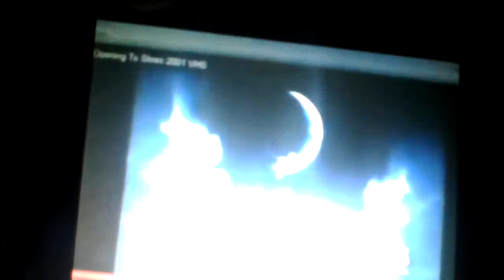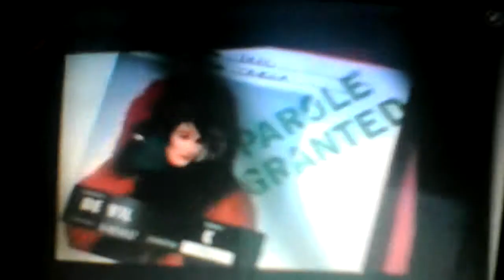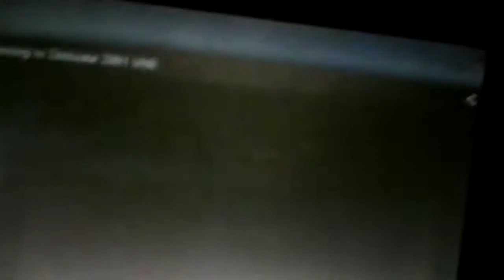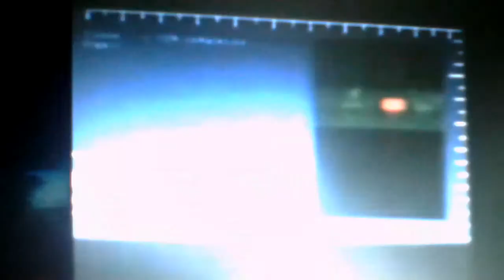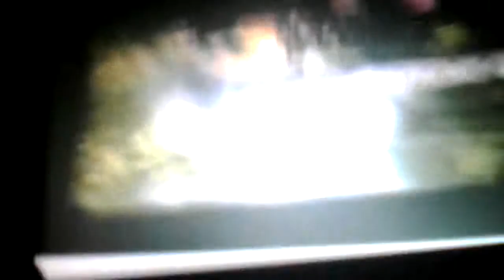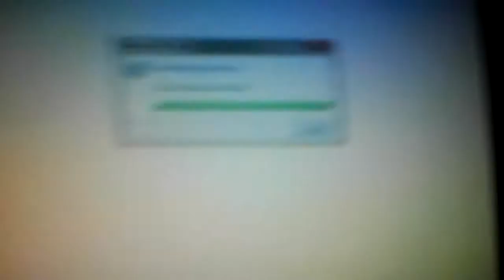Opening to SAOFGIAT 2014 DVD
1. Teen Cartoon DVD Logo
2. Antz Trailer
3. Universal Studios Hollywood Trailer
4. 102 Dalmatians Trailer
5. Serendipity Trailer
6. The Animal Trailer
7. DVD Menu
8. Blue Rating Screen
9. Shrek Advent